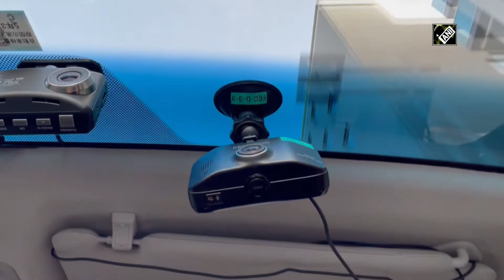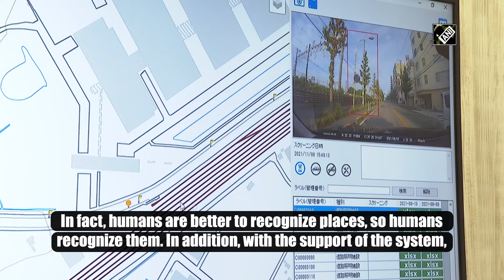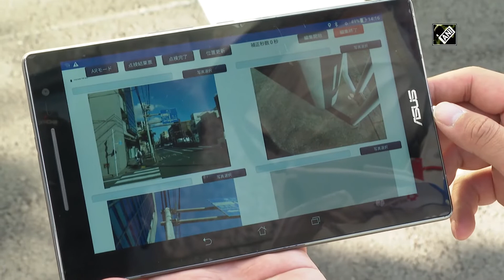Furukawa Electric's drive recorder contributes to infrastructure development in Japan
Tokyo (Japan), Nov 19 (ANI): Japanese companies have been giving immense stress on technological innovations. Recently, Furukawa Electric Company has developed a unique service that contributes to infrastructure development using the location information and video of the drive recorder. Drive recorder is owned by most of the car users. Japanese traffic system and various facilities on the road were constructed from 1950 to 1970. It was an economically high growth period. Around 50 years ago, they were aged and some of them have the possibility of accident or collapse. Furukawa Electric provides a detecting system of aging for the municipal government and manager of road conditions. This ‘Michi-Ten’ Service will improve the efficiency of the maintenance cycle for roadside equipment while using original digital transformation technology. Roadside equipment inspection charts will identify the type and position of equipment from video using an original robotic process automation system. And it creates a formal inspection chart as the equipment digital database. Detailed information about aging materials is provided by inspectors. The information obtained is managed as data. A support tool for efficient on-site inspection work is just a tablet device. It also simplifies the editing of inspection charts by automatic sorting of the captured image. Michiten’s digital managing traffic condition is paid attention from local government and ministry that manage road condition. Furukawa Electric’s original digital transformation technology and human know-how integration service ‘Michiten’ contributes to keeping safe and sustainable traffic conditions. (JA)